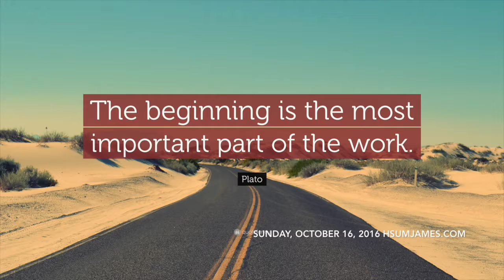Be A Man Of Action | 13 Tips From The World’s Most Successful People pt. 6